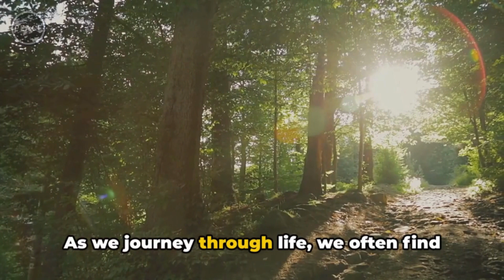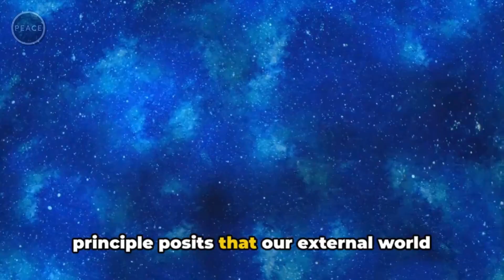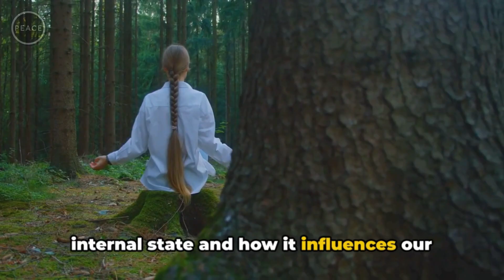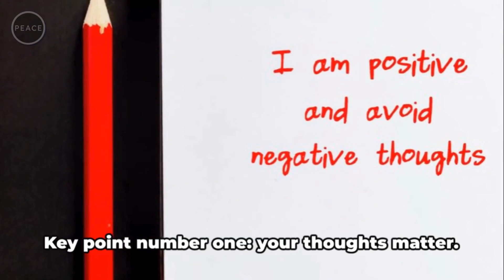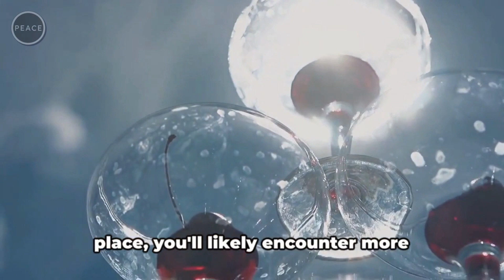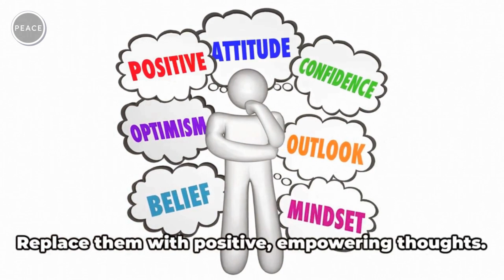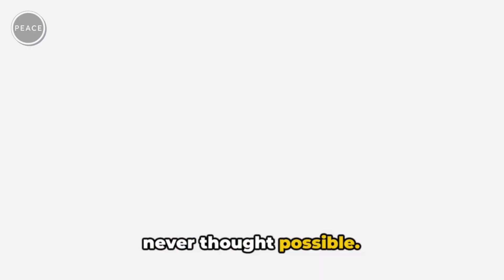Change Your Reality Instantly With The Mirror Principle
In this fascinating video, "change your reality instantly with the mirror principle," we dive deep into the enigmatic Mirror Principle and unveil how it has the power to instantly reshape your reality. Drawing upon a blend of psychological theories and profound spiritual beliefs, we explore the profound impact this principle can have on your life. Discover the secrets to unlocking this transformative power and witness the incredible changes it can bring. Don't miss out on this mind-opening exploration that will leave you questioning everything you thought you knew.

OUTLINE:

00:00:00 Are you ready to change your reality?
00:02:01 What is the Mirror Principle?
00:03:59 Key Points of the Mirror Principle
00:06:07 How to Apply the Mirror Principle?
00:08:23 Changing Reality with the Mirror Principle